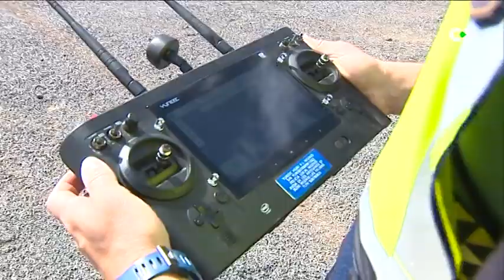Los albergues canarios de animales, al borde del colapso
Muchos albergues canarios se encuentran ya sin capacidad de acogida ante el incremento de abandono de animales. Piden ayuda las administraciones y también a la sociedad

"Albergues de animales colapsados"